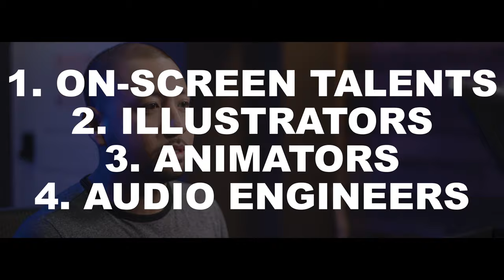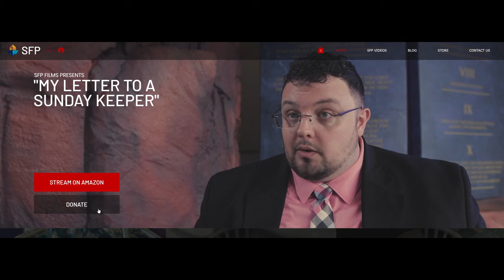"The Second Coming" Movie ft. Doug Batchelor and more! | SFP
Help us with this documentary! This will be one of the biggest ones we have ever done. We will be talking about the second coming of Christ. This documentary will feature Pastor @PastorBatchelor, Mark Fox from @AmazingProphecies, Dustin Pestlin from @HopeProphecy, Mikey Jenny from @littlelightstudios, our @Elijah30MediaE30 team, brother Brad from @Bibleimpulse, brother Derius from @zoefreak95, and many more!

❤ Thank you all so much for the support, prayers and words of encouragement. It is all very appreciated and we are grateful for every one of you being part of this ministry. Praise God Always!

BIBLE STUDY TOOLS:
The Mission Study Bible (KJV)
Sharpie Highlighters
Pilot G2 Pens (Black)
Pilot G2 Pens (Color)
Post It Assorted Flags

SUPPORT:
🙏🏽 Pray - Please pray for this ministry.

📬 MAIL:
Jan Capa